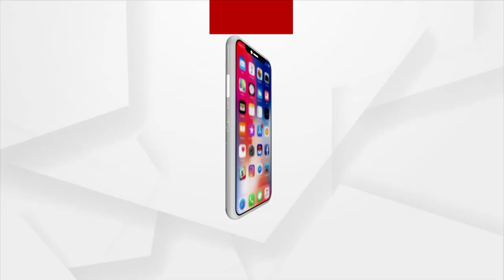BJP National President J.P Nadda To Visit Kalahandi On 22nd June